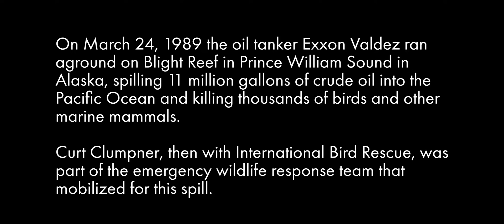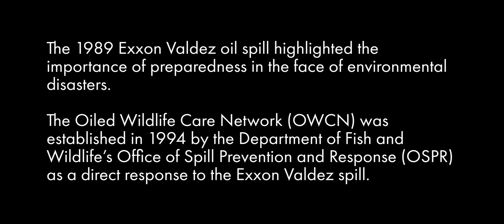Exxon Valdez: 30 Years Later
On March 24, 1989 the oil tanker Exxon Valdez ran aground on Blight Reef in Prince William Sound in Alaska, spilling 11 million gallons of crude oil into the Pacific Ocean and killing thousands of birds and other marine mammals.

Curt Clumpner, then with International Bird Rescue, was part of the emergency wildlife response team that mobilized for this spill.

This spill highlighted the importance of preparedness in the face of environmental disasters.

The Oiled Wildlife Care Network (OWCN) was established in 1994 by the Department of Fish and Wildlife's Office of Spiill Prevention and Response (OSPR) as a direct response to the Exxon Valdez spill.